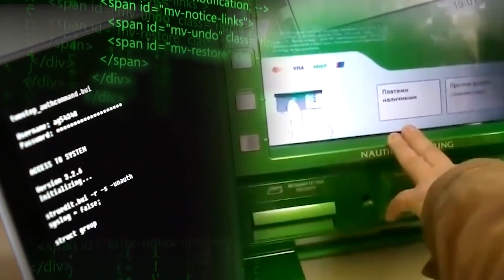12 сентября в Республике Беларусь отмечается День сотрудника органов предварительного следствия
Профессиональный праздник  - День сотрудника органов предварительного следствия -  сегодня отметили сотрудник Пинского межрайонного отдела следственного комитета.

В Пинске по этому поводу было устроено небольшое торжественное собрание, на котором, по традиции, отметили лучших следователей нашего города.

Кто из них был выделен и стал примером для коллег - в нашем сюжете.